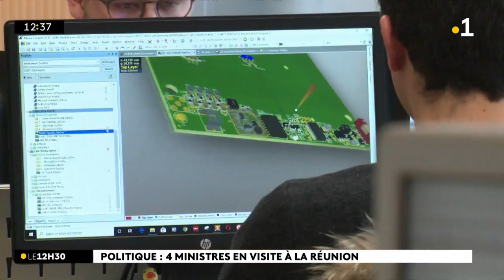Philippe Vigier, en charge des Outre-mer mais aussi la ministre de la Culture Rima Abdul Malak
Parmi les ministres attendus, Philippe Vigier, en charge des Outre-mer mais aussi la ministre de la Culture Rima Abdul Malak